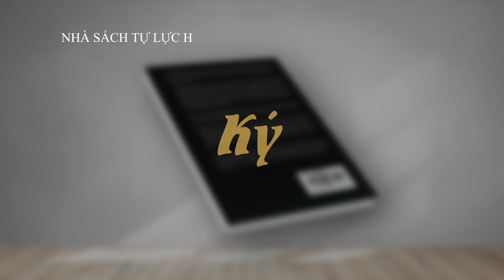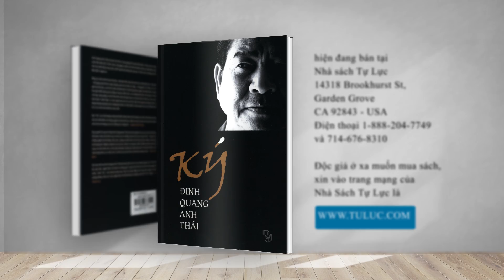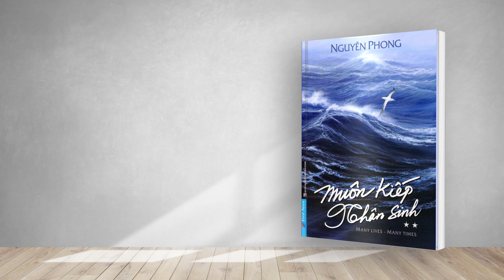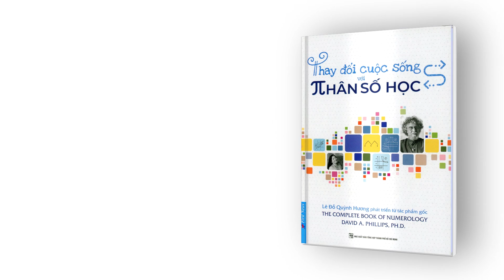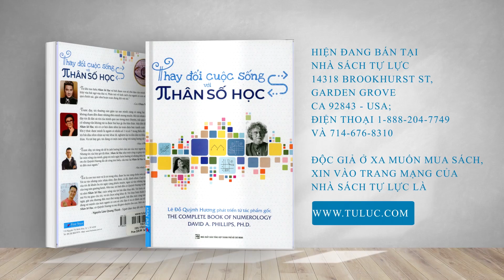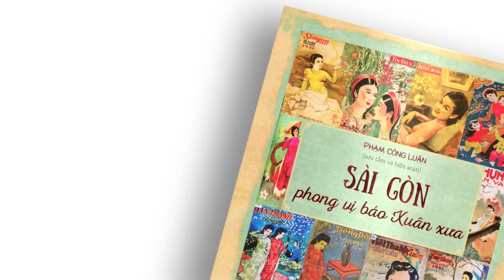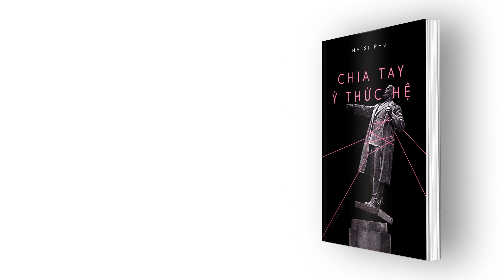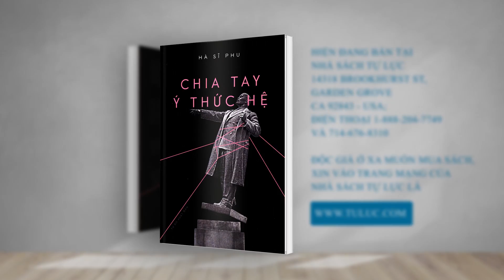Đinh Quang Anh Thái - Vụ bạo loạn 6 Tháng Giêng là căn bệnh ung thư của nền dân chủ Mỹ